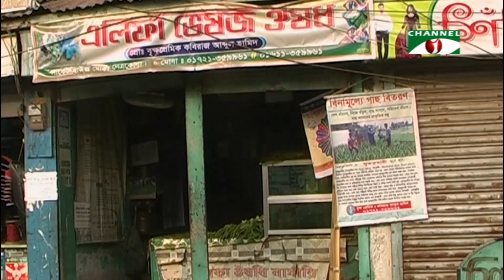নেত্রকোণায় বাণিজ্যিকভাবে ঔষধি গাছ চাষ